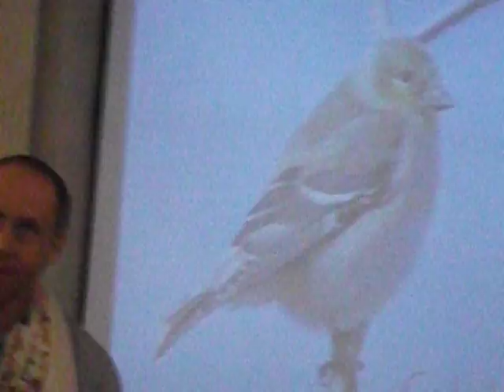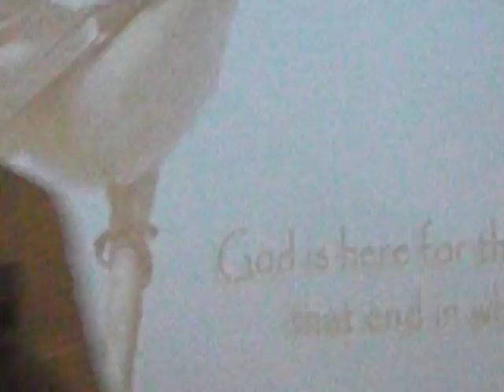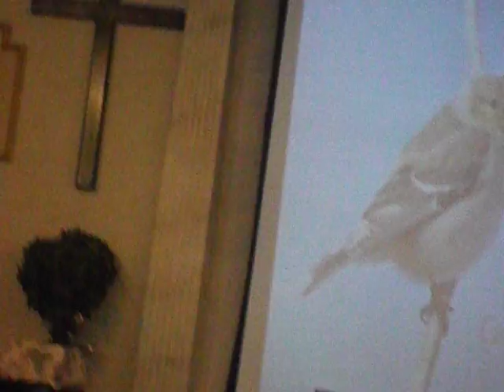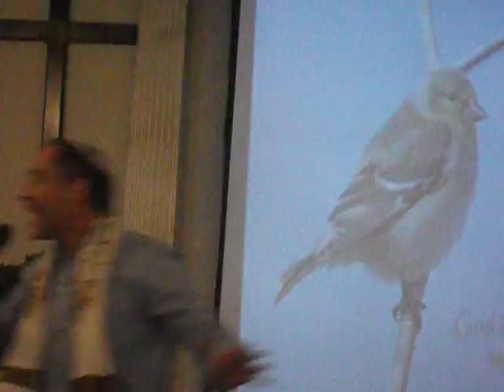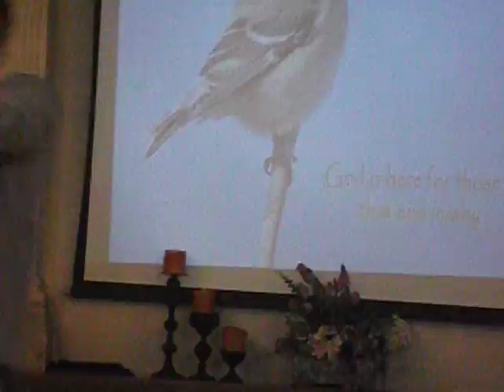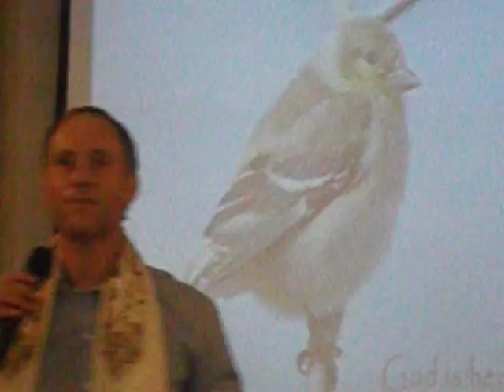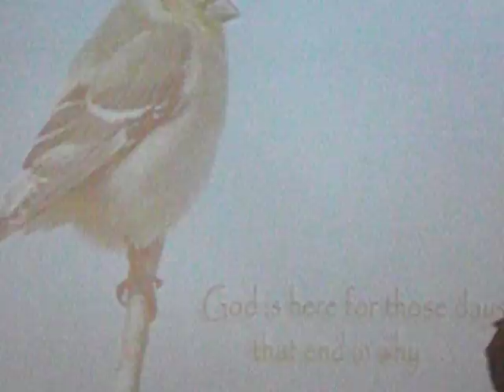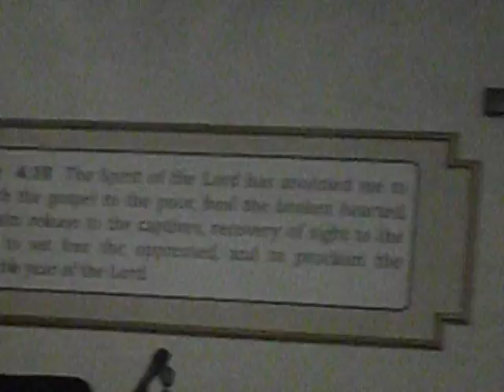Rabbi Brian Samuel speaking the message- Saturday September 3, 2016 (Part 1)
This is part one of Rabbi Brian Samuel speaking the message during shabbat at Mishkahn David today